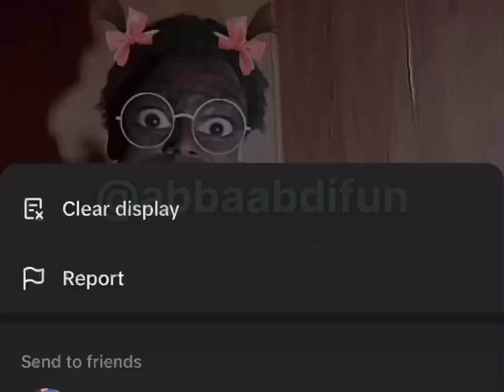ABBA ABDI 😂 FIFI AKILU, MOTA KOREANIYO & HELEN WORKIYE | VERY FUNNY VIDEO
ABBA ABDI FUNNY / WITH / FIFI AKILU, MOTA KOREANIYO & HELEN WORKIYE | VERY FUNNY VIDEO